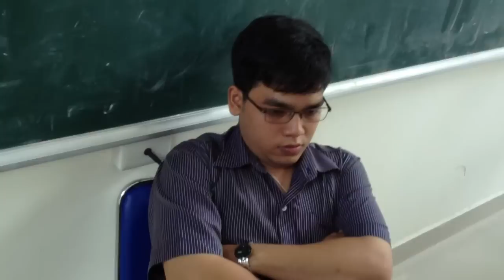INOX GROUP - OFFICIAL TRAILER [ HD ].mov